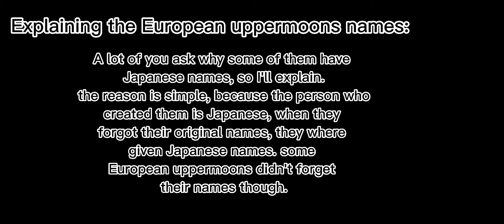♡Explaining My European demon Slayer Characters' Au♡